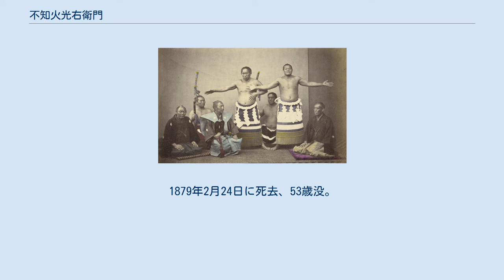不知火光右衛門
不知火 光右衛門（しらぬい みつえもん（こうえもん）、1825年4月20日（文政8年3月3日） - 1879年（明治12年）2月24日）は、肥後国菊池郡陣内村（現：熊本県菊池郡大津町）出身の元大相撲力士。
本名は近久（旧姓：原野） 峰松（ちかひさ みねまつ）。
 なお、光右衛門が生まれる約20年前に亡くなった大関力士（本姓：平野）も「不知火光右衛門」を名乗っていた（1775年（安永4年） - 1804年8月19日（文化元年7月14日））。
ここでは後に第11代横綱に昇進した不知火光右衛門について記述する。
 1825年に肥後国菊池郡陣内村で農家を営む家に二男として生まれる。
祖父の原野儀右衛門は土地相撲の大関を務め、峰松も16歳の時に祖父と同じ土地相撲に加入した。
同郷の力士である不知火諾右衛門の弟子となり、大阪相撲での修行を経て江戸に出て、境川部屋門下となる。
境川部屋から1850年11月場所に殿（しんがり） 峯五郎の四股名で初土俵を踏む。
その後は熊本藩の抱え力士となり、1856年11月場所で新入幕を果たし、翌年に「不知火 光右衛門」と改名した。
 1862年3月場所で大関に昇進すると、この場所に発生した「小柳殺し」（前頭小柳平助殺害事件）によって出場を辞退するが、翌年3月場所で吉田司家から横綱免許を授与された。
1866年4月場所4日目に足取り名人として有名だった両國梶之助（伊勢ヶ濱）の足を取って勝利した際は、花柳界で「足を取る相撲上手の両國関も足を取られてすってんころりん」と唄われた。
 1869年11月場所（全休）を最後に現役を引退した。
引退後は古巣・大阪相撲へ戻って下の名を「諾右衛門」と改名、1870年から3年に渡って横綱土俵入りのみを披露した。
現役中から行っていた横綱土俵入りが「白鶴の翼を張れる如し」と形容される程に見事だったためと伝わる。
また、年寄・不知火（初代）を襲名した。
1879年2月24日に死去、53歳没。
 江戸相撲の本場所のみを示す。